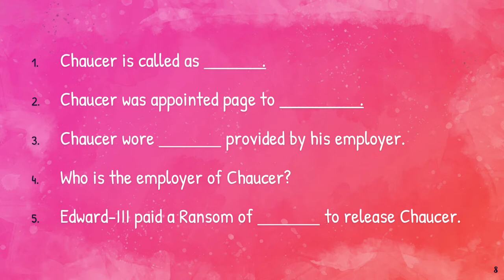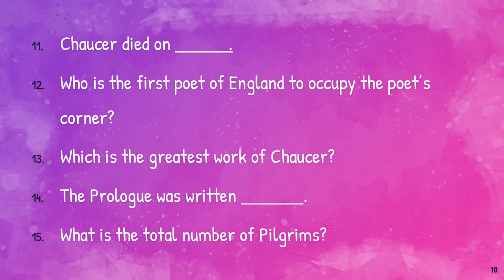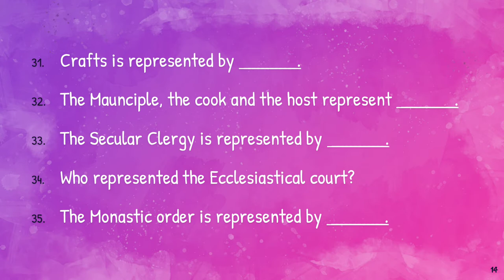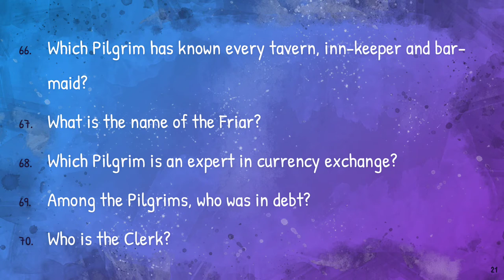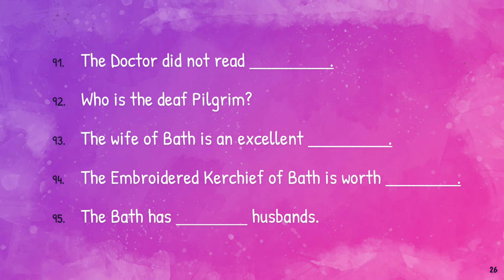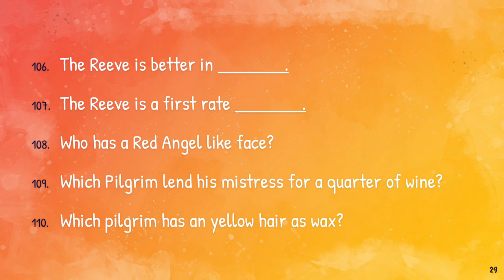Prologue to the Canterbury Tales|TYS|Rebels of English|Manivannan|MCQs|Quiz|Literature|Chaucer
TYS is a project done by us, Rebels of English. Most of the details are from the sources of study materials, research projects and internet. All of our videos are not created for any kind of commercial purposes, only to share our knowledge.

Thank you for trying the quiz. Hope you have done good.

Answers:
1. Father of English Poetry.
2. Wife of Lionel
3. Red & Black Breeches
4. Edward III
5. 16 pounds
6. Philippa Roet
7. French Renaissance
8. Renaissance of the Roman De La Rose
9. Controller of Customs
10. Poem
11. October 24th,  1400
12. Chaucer
13. Prologue to the Canterbury Tales
14. About 1400
15. 30
16. Canterbury shrine
17. To get blessings from St.Thomas Becket
18. A martyr
19. Owner of Tabard Inn
20. 120
21. 24
22. To make the journey pleasant
23. The host of Tabard Inn
24. English society
25. Aristocrates and poor
26. The Knight
27. The Knight, The Squire and the Yeoman
28. Literal Professionals
29. Ploughman, Miller, Reeve and Franklyn
30. Trade
31. Wife of Bath, Haberdasher, Carpenter, Weaver, Dyer and Tapicer
32. Victuallers
33. Parson
34. The Summoner and the Canon
35. The Monk, the Prioress, the Nun and the Pardoner
36. Mid April
37. Realistic Joviality
38. 15
39. 3
40. The Knight
41. The Squire, Knight’s son
42. Young Squire
43. Young Squire
44. Yeoman
45. Young Squire
46. Yeoman
47. St. Christopher
48. The Yeoman
49. Madame Eglantine
50. St. Loy
51. The Prioress
52. Stratford
53. The Prioress
54. The Prioress
55. Little dogs
56. Love conquers all
57. A Nun and 3 Priests
58. The Monk
59. Hunting
60. Scriptural Text
61. Hunters
62. The Friar
63. The Friar
64. Confessions
65. Penance
66. The Friar
67. Hubert
68. The Merchant
69. The Merchant
70. The Oxford Scholar
71. Logic
72. The Aristotle
73. Sergeant of law
74. Justice
75. Lands
76. The Sergeant
77. Franklin
78.Franklin
79. Haberdasher, Carpenter, Weaver, Dyer and Upholsterer
80. Silver
81. Franklin
82. The Guildsmen
83. The Cook
84. Knee
85. The shipman
86. Dartmouth
87. Navigation Calculation
88. The Barge of Shipman
89. The Doctor
90. Diet and Expenditure
91. Bible
92. Wife of Bath
93. Clock-maker
94. 10 pounds
95. 5
96. Jerusalem
97. The parson
98. Preacher
99. Holy-thought and work
100. The Ploughman
101. The Ploughman
102. The Miller
103. The Miller
104. The Manciple
105. The Reeve
106. Bargaining
107. Carpenter
108. The Summoner
109. The Summoner
110. The Pardoner
111. The Host
112. Deca-syllabic rhyming couplets
113. The Parson

Prepared and edited by Manivannan.

Courtesy of some video clips, audio clips and images goes to the creators.

Show your love and support with likes, shares and subscribes.